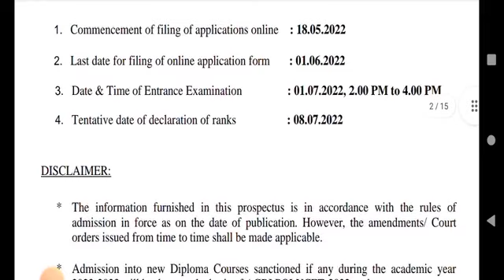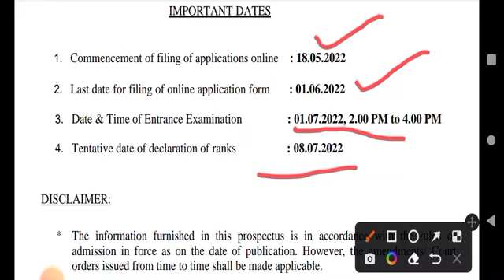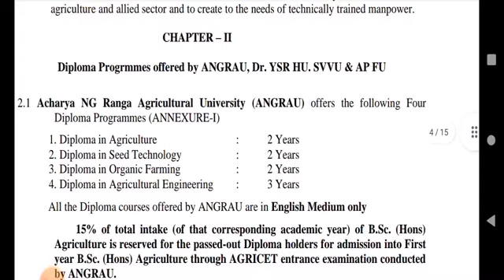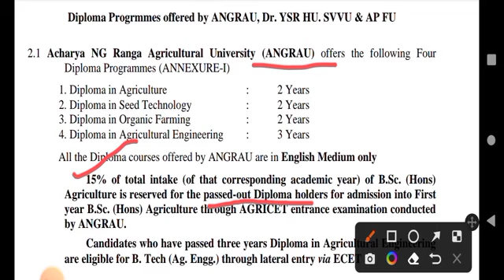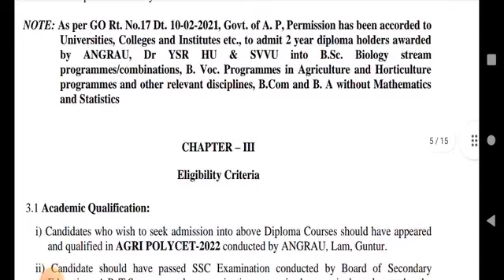ఇంపార్టెంట్ న్యూస్! 1st Time అగ్రిపాలీసెట్ 2022 వచ్చింది వెంటనే apply చేయండి